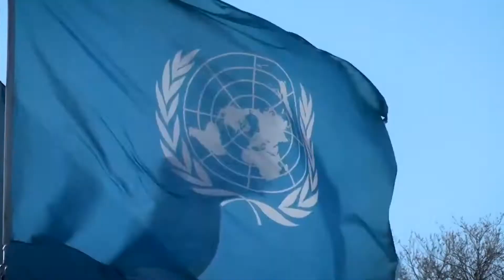Host your event in The Hague ❖ Convention Bureau ❖ The Hague & Partners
Curious to know what the city of The Hague looks like? Watch this video and explore the beautiful sights of our 'City by the Sea' and 'City of Peace & Justice'.

Would you like more information about hosting your event in The Hague? Contact the Convention Bureau of The Hague & Partners,